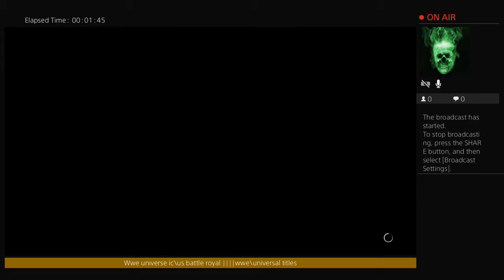Ws7804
The villian t.v.